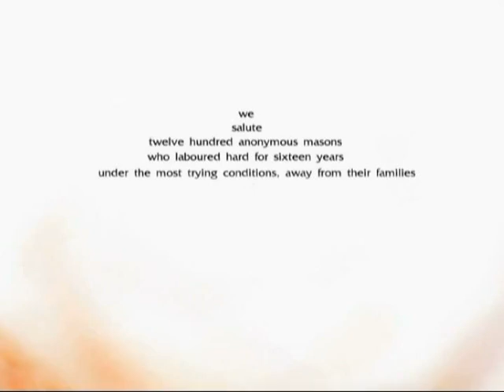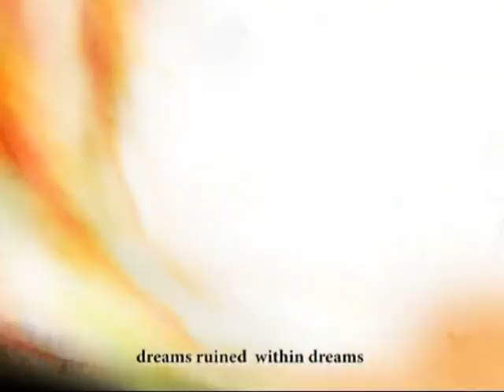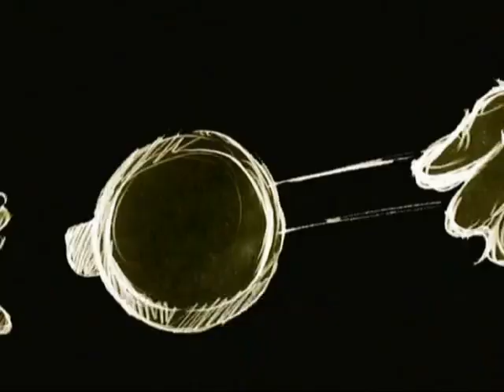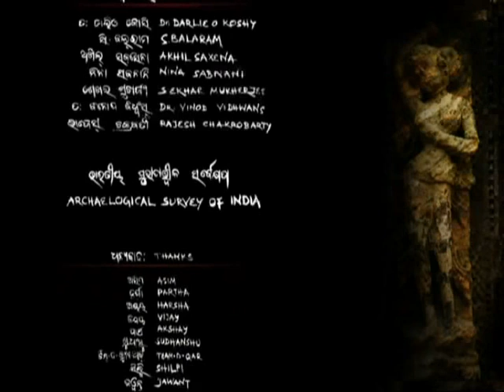ARK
The last sunrise at Konark

Story and direction-Aswini Kumar

Thanks to Miliando taid

Advisor-Karunakar behera

Compositing-Pradeed Patil

Narration-Priya sundar Mishra

Vocal-Abhisek Singh
          Anuradha Srinivasan

National Institute of Design